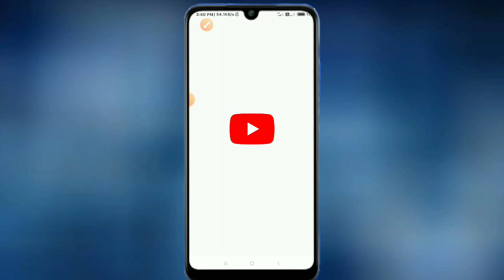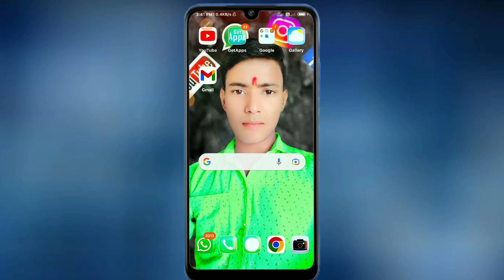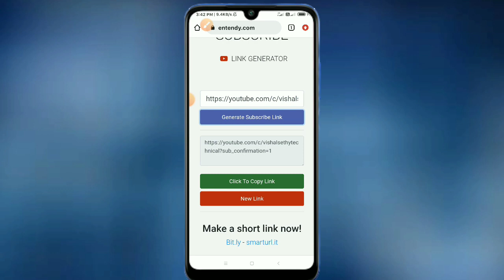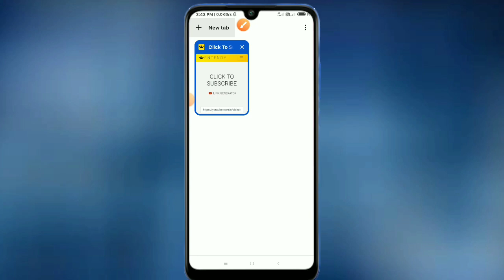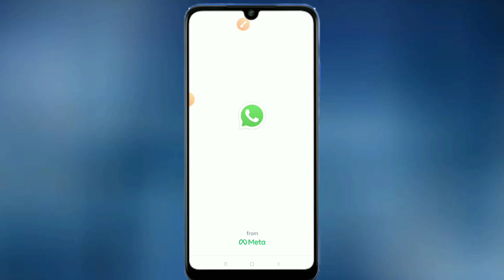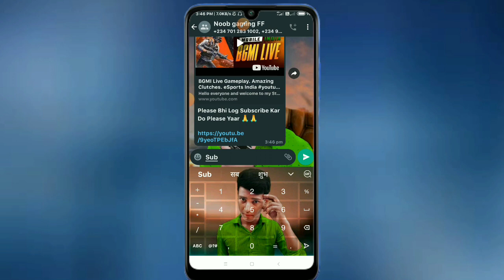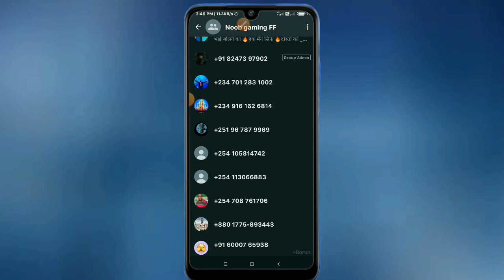3 मिनट में 1K Subscriber 🤓 Subscriber Kaise Badhaen || How To Increase Subscriber On YouTube Channel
3 मिनट में 1K Subscriber 🤓 Subscriber Kaise Badhaen || How To Increase Subscriber On YouTube Channel

नमस्कार दोस्तों हमारे यूट्यूब चैनल पर आप लोगो बहुत बहुत सवागत है ❤️❤️❤️❤️❤️❤️❤️❤️❤️❤️❤️❤️❤️❤️❤️❤️❤️❤️❤️❤️

Your Quaries :- 🤘🤘🤘🤘🤘🤘
free mein  subscriber kaise badhai free mein  subscriber kaise badhaye  1k subscriber  1000 subscriber  free subscribers  free 1k subscribers

Vishal Rathod,
From - Marwan Muzaffarpur Bihar ( India )